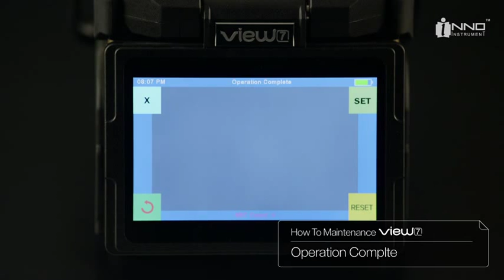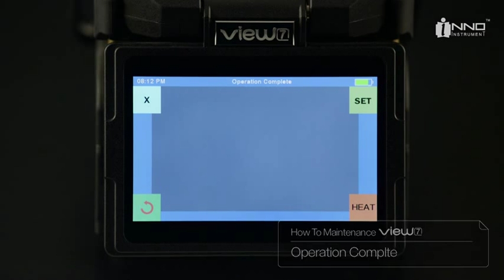Inno view7 splicer maintenance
Lightem Technologies is INNO Instrument Hong Kong Sole Agents

Lightem Technologies is an energetic and dynamic company, with its headquarter in Hong Kong and well equipped production facilities in China. We position ourselves as a product hub & solution provider at which customers can acquire the highest standard and quality products and services in cost-effective manner. We provide standard or customised products for project from metro fttx cable infrastructure.